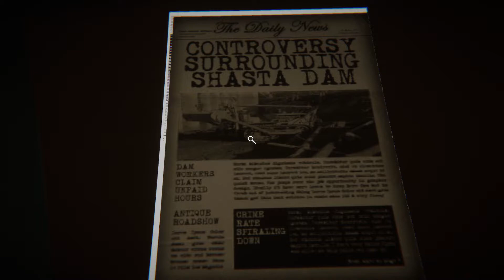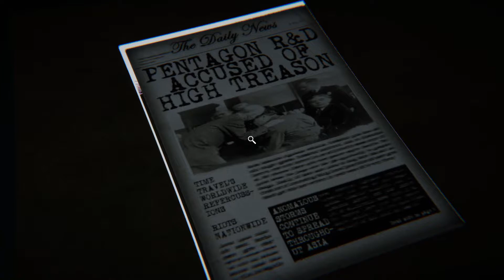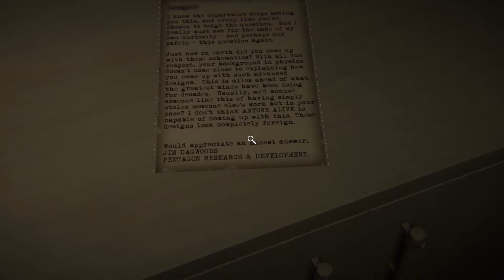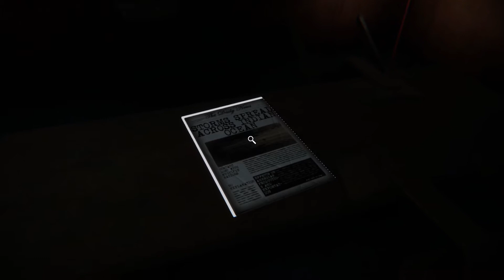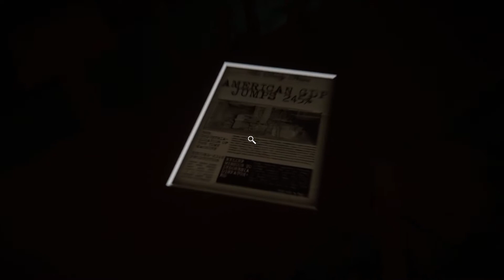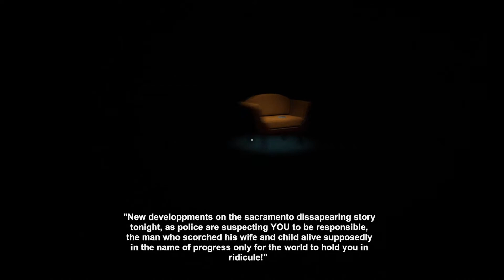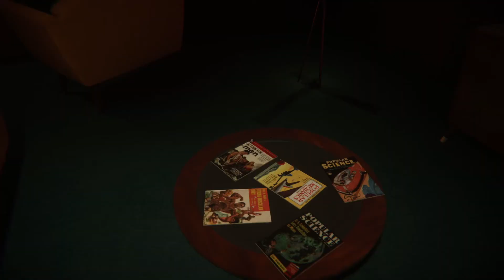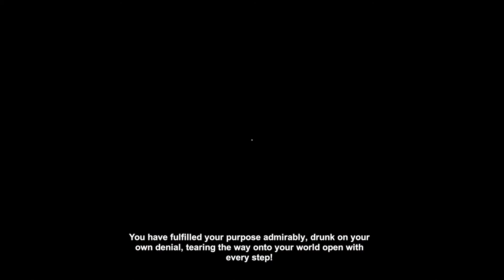Reminiscence | Let's Do The Time Warp | No Commentary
Jump through time to try and save your family.